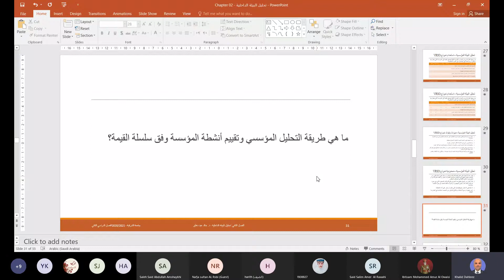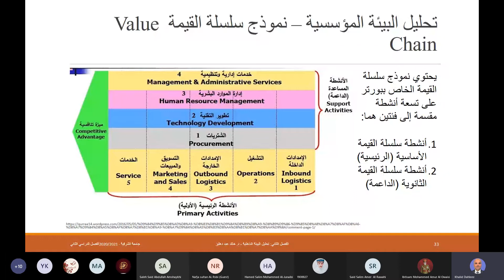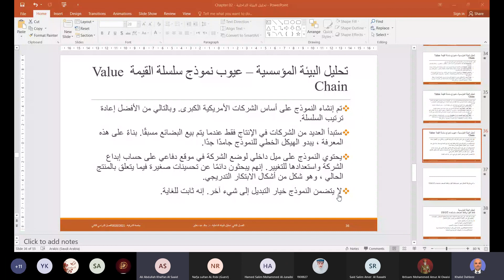تحليل البيئة الداخلية نموذج سلسلة القيمة Value Chain Analysis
تحليل البيئة المؤسسية الداخلية للمنظمة باستخدام نموذج سلسلة القيمة
Value Chain Analysis